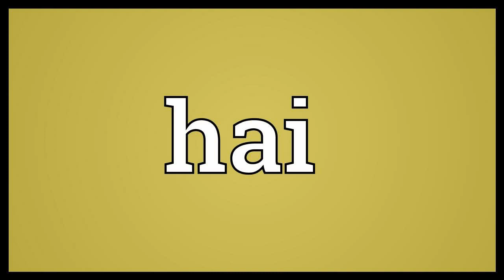நீங்கள் தீவிர மனச்சோர்வால் பாதிக்கப்பட்டுள்ளீர்கள் என்பதை உணர்த்தும் அறிகுறிகள்!